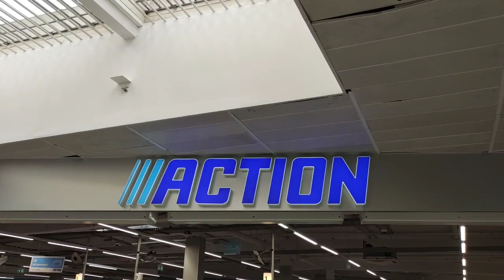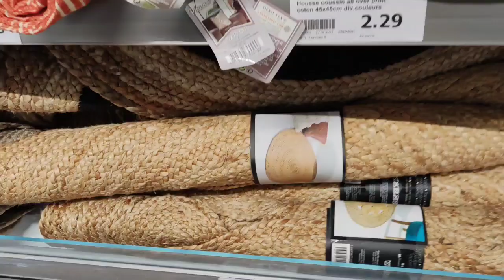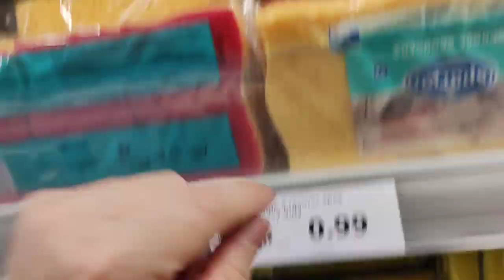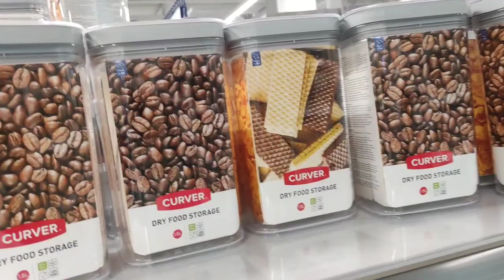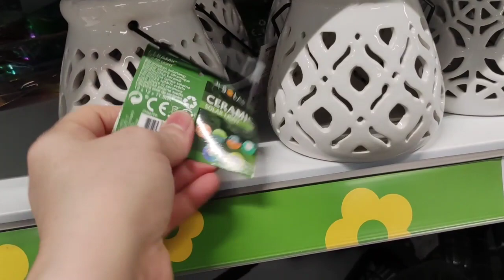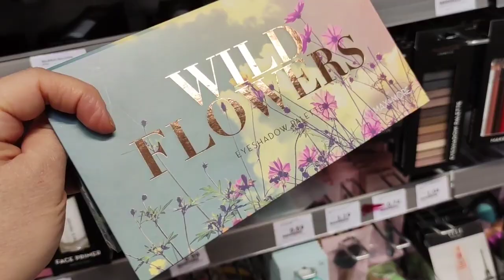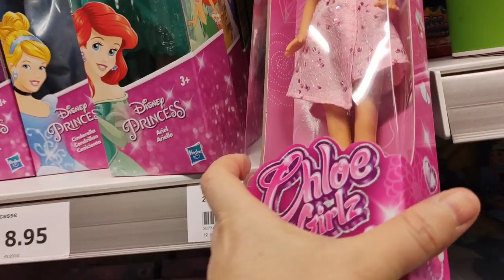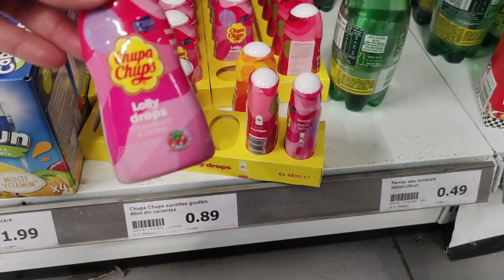ACTION nouveauté en rayon 22/03/2022